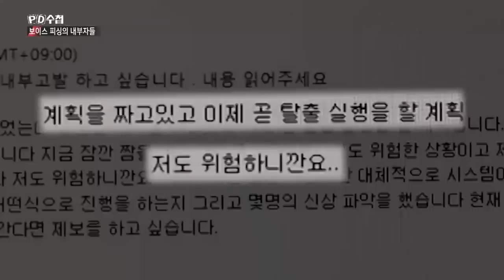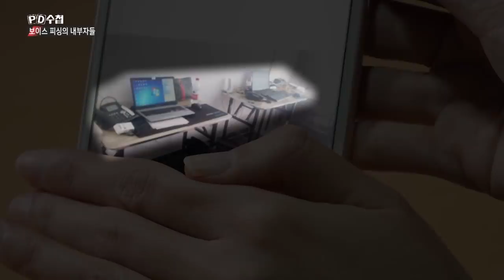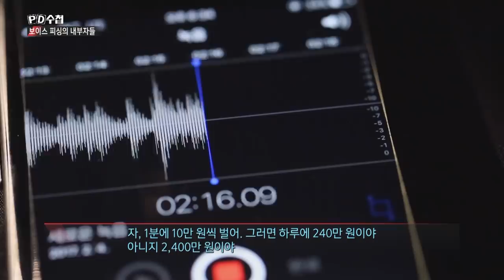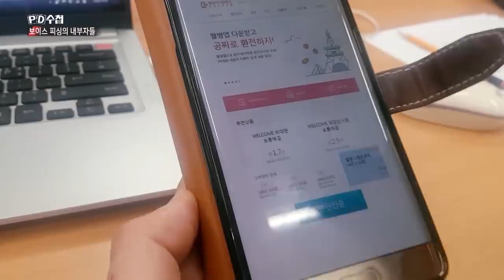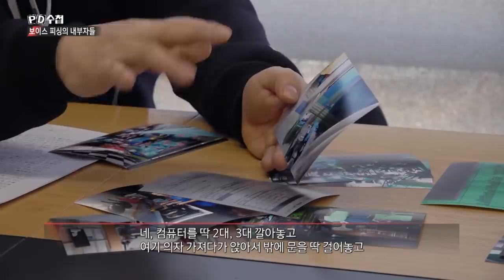[PD수첩 코멘터리] 보이스피싱의 내부자들_PD수첩 1229회